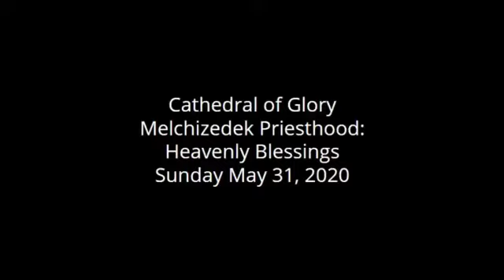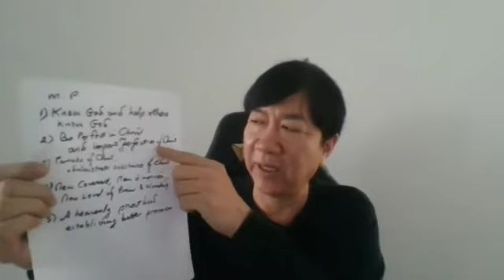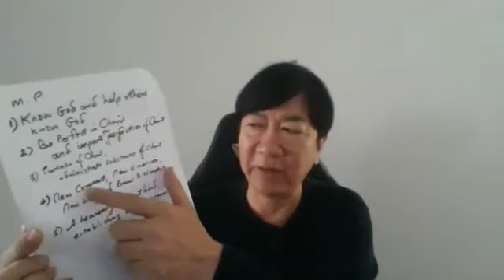MP-5➤ Heavenly Blessings —Dr. Johann (JMP)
2020 SESSION ➤ Heavenly Blessings
SERIES / Playlist ➤ DIVINE PREDESTINATION (Series #1)